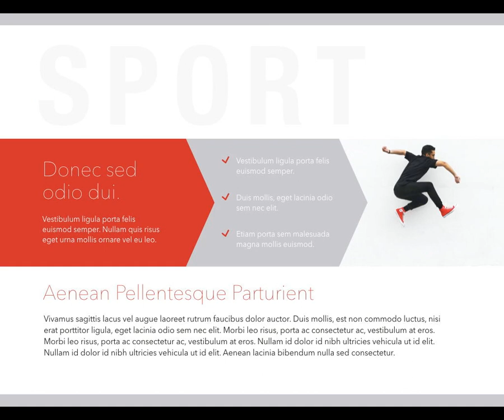Kickflip Keynote Presentation Template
The template has a professional, ultra-modern and unique design, where each slide is created with love and attention to detail. Get access to this professionally designed complete presentation by clicking this